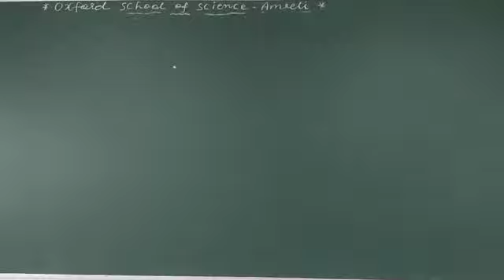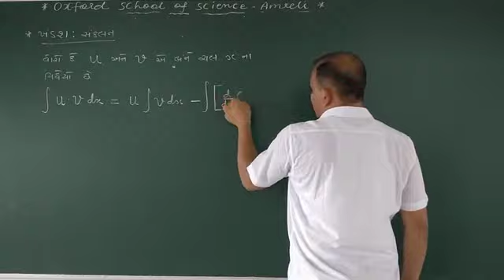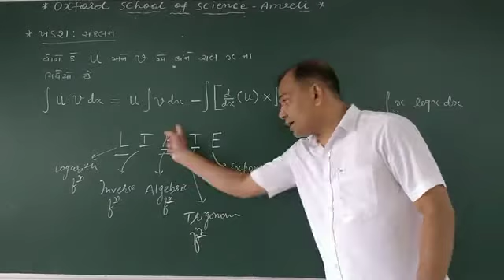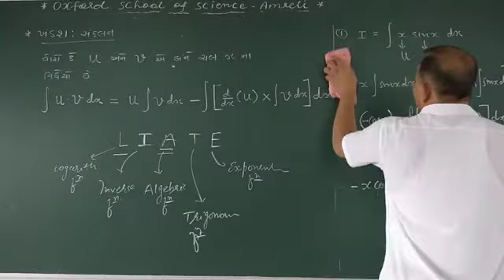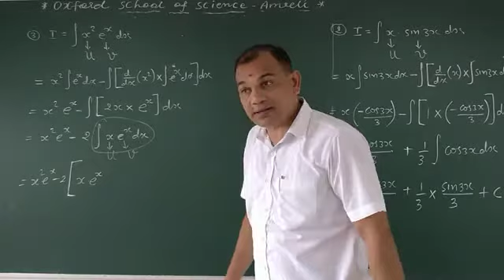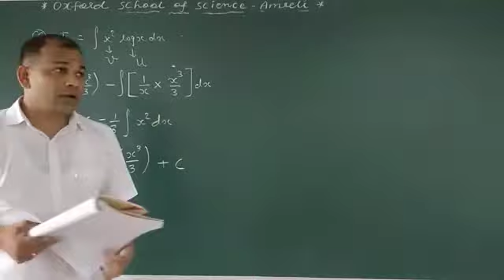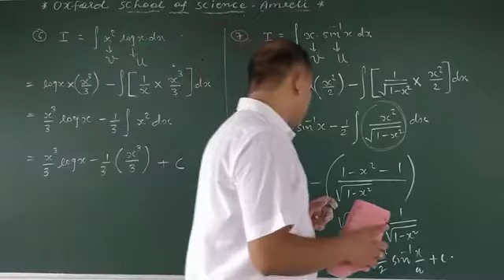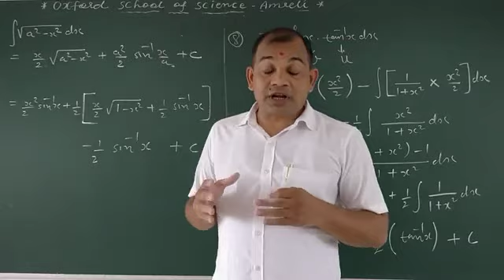Std.12 Maths by Mayur sir ( Integration)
OXFORD SCHOOL OF SCIENCE - AMRELI